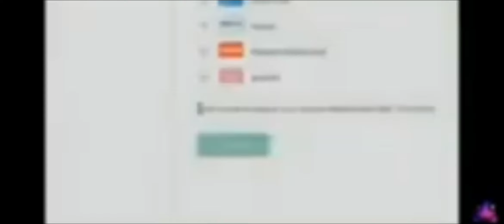towngameplais se viene en roblox con subs😭😭😭😭